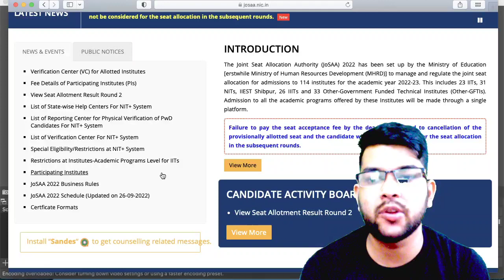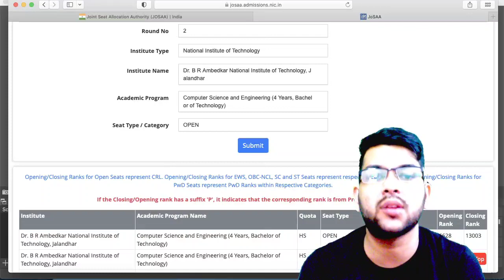Josaa counselling 2022 official update | Round 2 cutoff announced | Expected cutoff upto last round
(josaa counselling 2022 round 2 result out now)

(josaa counselling 2022 official update on seat cancellation)

(josaa counselling 2022 branch vs college)

(josaa counselling 2022 fee for admission in nit/gfti/iiit)